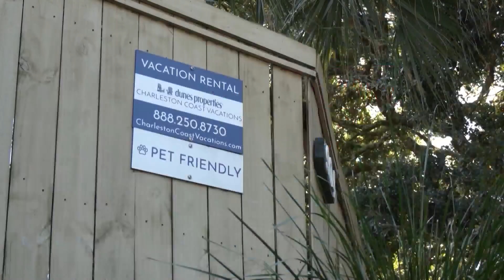Officials discuss limiting the number of short-term rentals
The CW News at 10pm